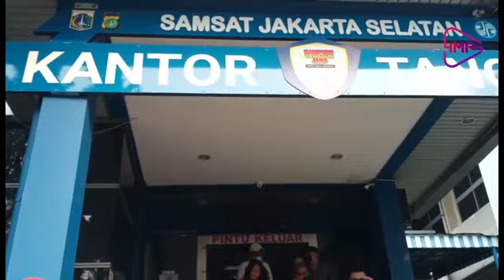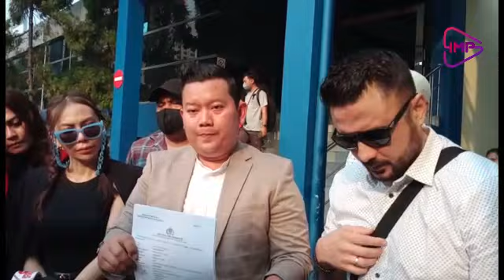GUSTI ROSALINE OCHA & RIZAL DJIBRAN DIDUGA ALAMI PENIPUAN & MELAPORKAN HAL INI KE POLDA METRO JAYA